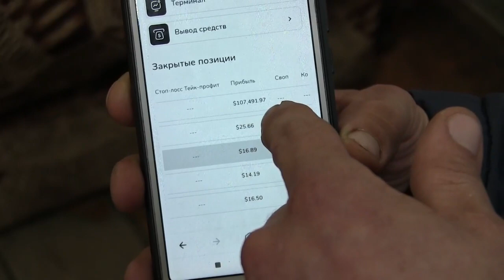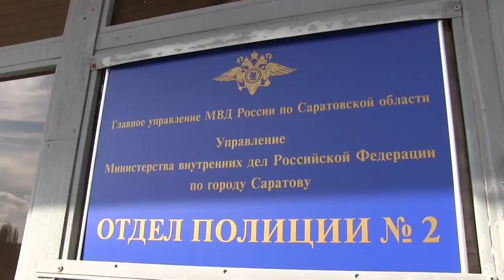Игра в имитацию. Саратовец решил торговать акциями и потерял 4 млн